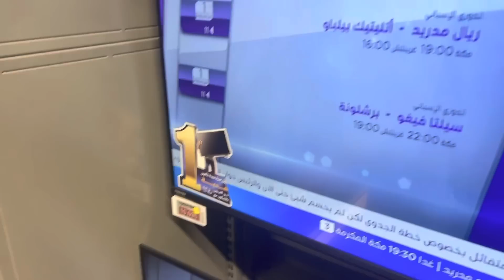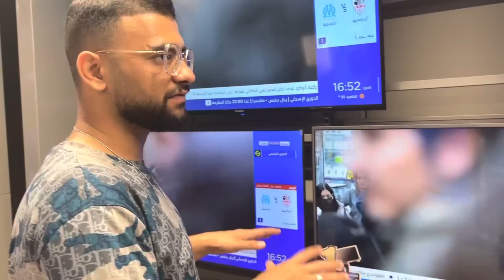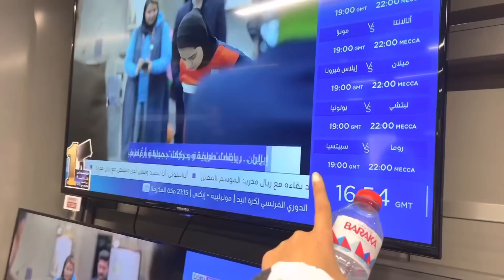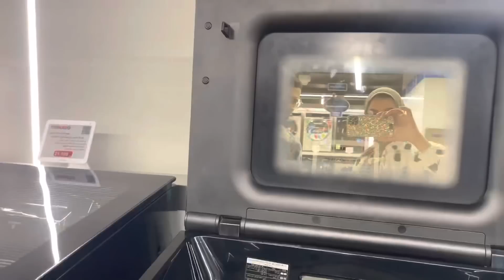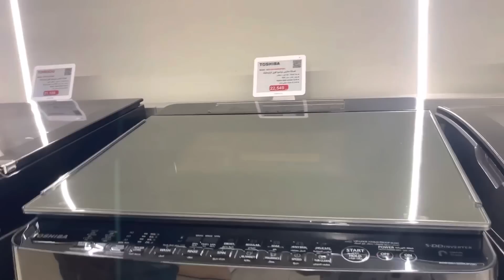اشترينا الجهاز اخيرا💍مفاجاة فرحنا👰‍♀️🤵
الجديد
دعمكم ليا بيفرق معايا جدا ❤️